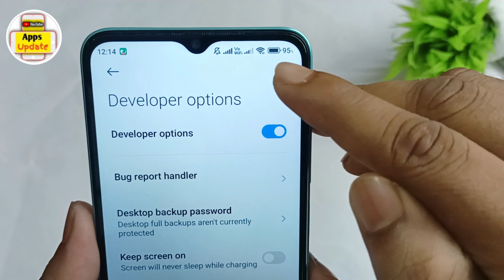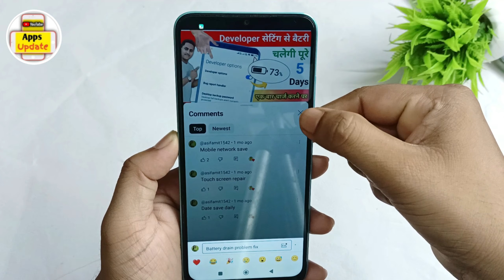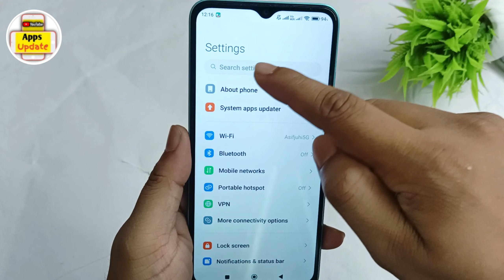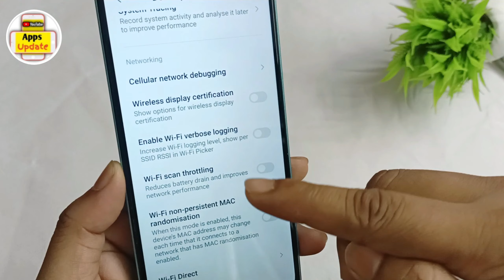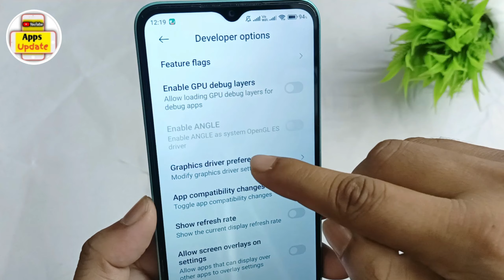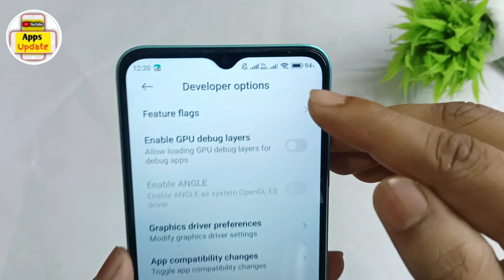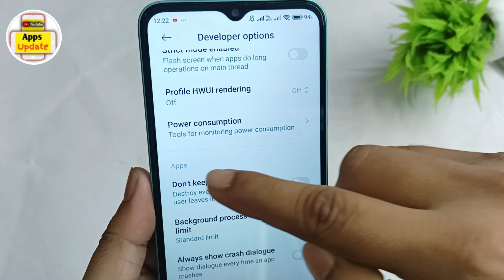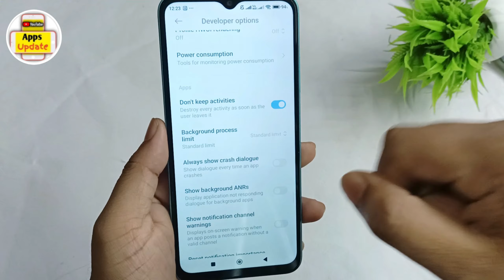Developer Option Hidden Settings to Fix Battery Drain Problem | Increase Battery backup Setting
Hello Dosto,
aaj mein is video par bataunga Developer Option Hidden Settings to Fix Battery Drain Problem | Increase Battery backup Setting. dosto agar apko ye video pasand aye to ek like jarur karna.

How to increase battery life using developer options?
How to solve battery drain problem?
Does developer mode drain battery on Android?
Which settings drain battery?
How to increase battery backup?
How do I increase my battery to 100%?
What is the best setting for battery life?
How do I increase UPS battery backup time?
How to increase battery life iPhone
How to fix phone battery draining fast
Mobile battery setting